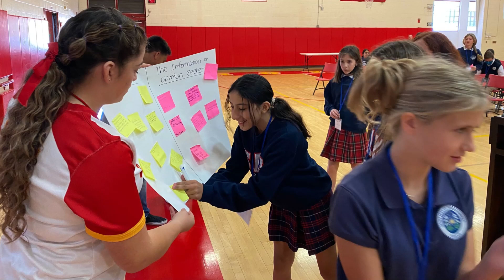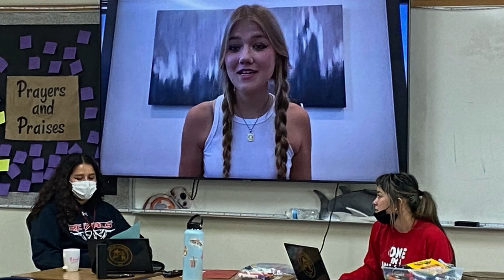2022 Rosary Student Leadership Day Recap Video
Students gathered at Rosary Academy in Fullerton, California for the unique opportunity to learn from other students the importance of communication, working in groups, time management and more. In addition to leadership programming, students also participated in a mental health check in with The Kindness Campaign, creating a song that reflected the personal experiences and challenges of the pandemic. The song is included in this video.

To learn more about TACSC Student Leadership Days, please